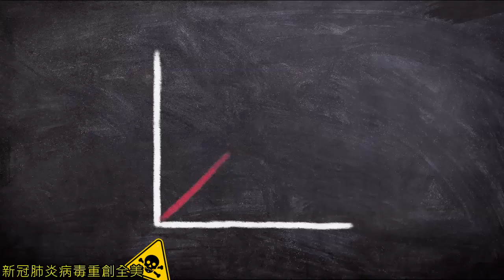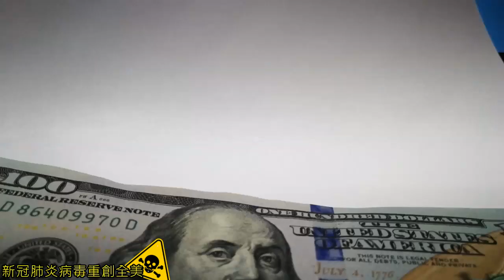病毒肆虐全美 在美的你如何自處?【玩加州吧】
若你在加州上班，因殘疾、傷病被減少工時甚至丟工作，可向政府單位申請補助，包括加州殘障保險（State Disability Insurance）和 失業保險（Unemployment Insurance）。補助方案還遍及因新冠肺炎，不得不照顧家人而無法工作的人，申請者只要提供醫生証明即可。

不得已出門記得與人保持 社交距離、用揮手取代握手跟擁抱，多洗手別碰臉，戴口罩是見仁見智，若怕被口沫感染確實可以考慮。

政府針對企業和公民要發錢 紓困，以度過這段艱困的時期。新版紓困受益對象必須是美國公民、個人年收入7萬5000美元以下，採單次發放、直接存入戶頭或寄發支票，一個人是拿1200美元。

若你是南加州、亞利桑納州與新墨西哥州的台灣僑民，若有「重大傷病」等急難，可撥打專線：(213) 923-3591向領事單位求援。